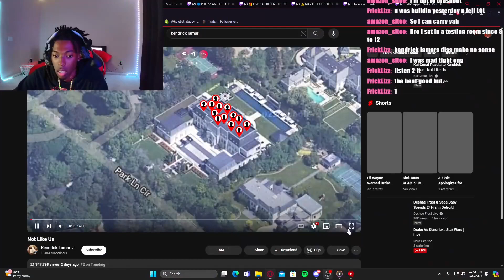Cliff Reacts To Kendrick Lamar Diss On Drake (Not Like Us)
I am back with a new video, Cliff2nappy Reacts To kendrick lamars diss on drake hope you will enjoy it.
In this video, Cliff2nappy reacts to kendrick lamar